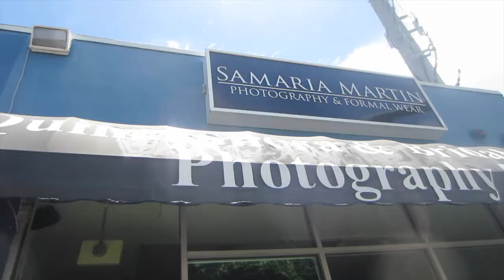Catch Up With Becca! (The Rebecca and Chris Show - Vlog 655)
We're back! More updates incoming!

Welcome to The Rebecca and Chris Show! We typically upload a few days a week. We've been together for over 9 years, read about our wedding updates

FAQ: What cameras do you use? What do you do professionally?

Rebecca handles social media for omghow!